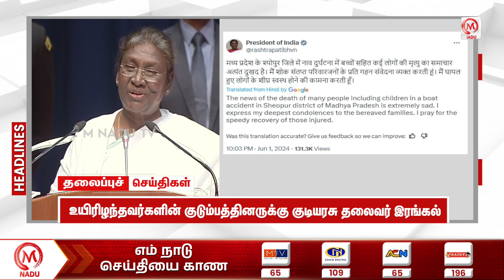Headlines News | 02.06.2024 | 12.00 PM | Headline News | ADMK | DMK | Election | Tamil Nadu | M Nadu